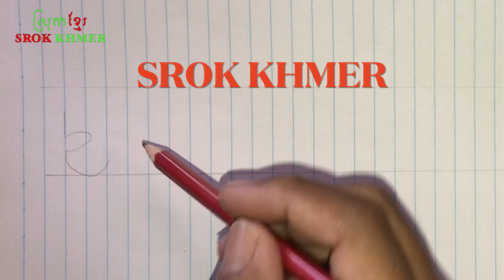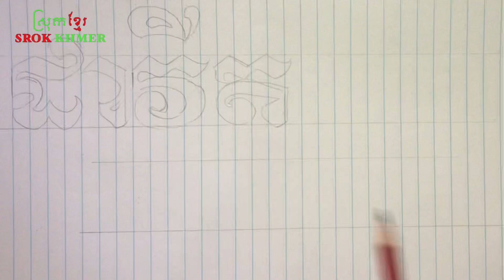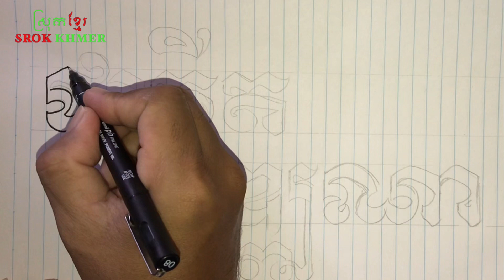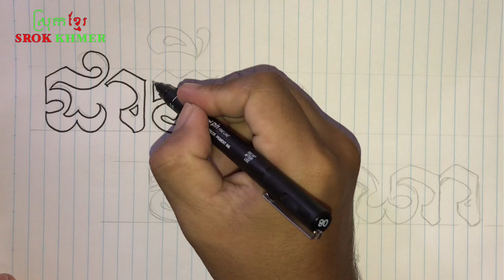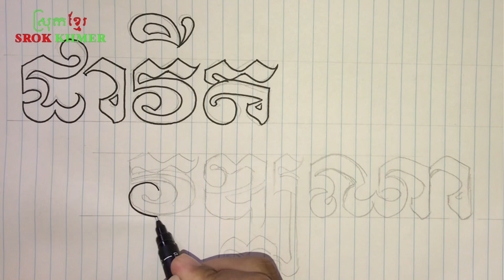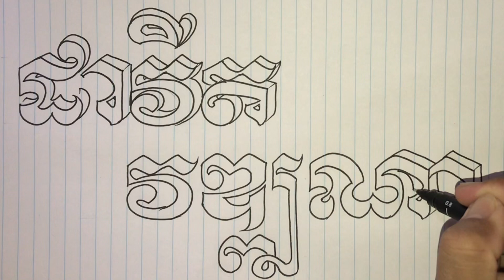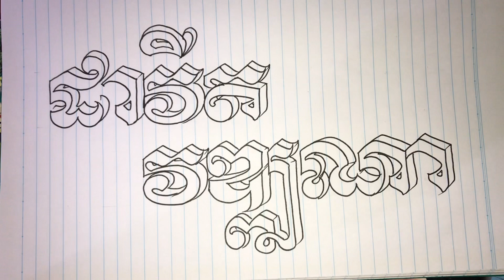Khmer Letters / របៀបឆ្លាក់អក្សរខ្មែរ​